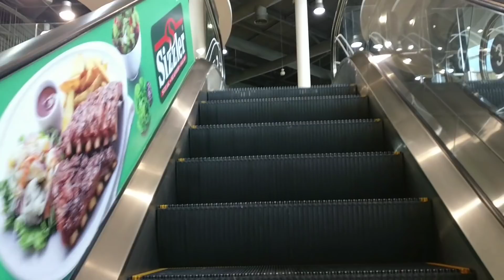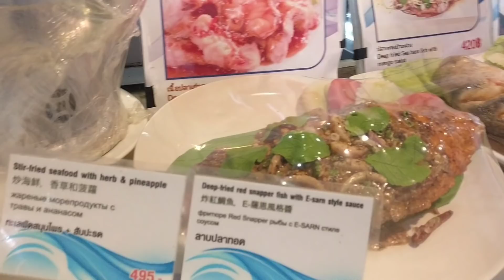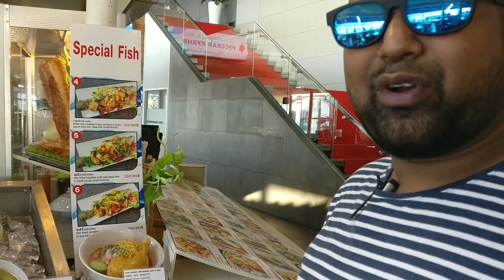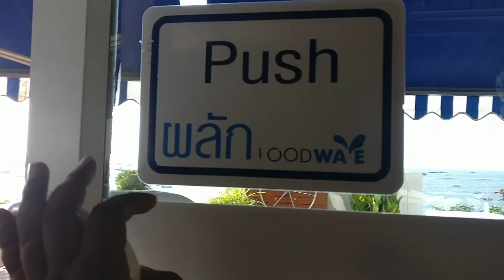Part 10.Best restaurant in Thailand pattyaরেস্টুরেন্টে ভালো ছিল সারা পাতায়া শহর দেখা যায় এখান থেকে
Best restaurant in Thailand pattya,
In this video you will learn about a beautiful food restaurant in Thailand.  The entire city of Pattaya in Thailand can be seen.  The city of Pattaya looks strangely beautiful from here. And here are the different types of food items.  You will like to come here.

 তো সবার সাথে কানেক্টেড থাকার জন্য আমি একটি গ্রুপ খুলেছি গ্রুপের নাম ট্র্যাভেল হেল্প বিডি সবাই দয়া করে গ্রুপে জয়েন হয়ে নিবেন লিংক নিচে দেয়া হল।

Music from Elysta . Thanks for music.